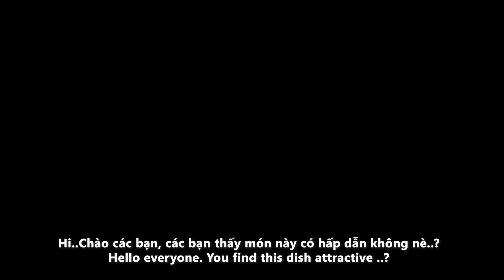#30 Bánh Mì Sandwich 11 Tầng | Bữa Sáng Chỉ Với 5 Phút | KunCooking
Nguyên Liệu :
+ 2 Lát Sandwich
+ 4 Phô Mai Cheddar
+ 4 Lát Thịt Nguội
+ 3 Lá Tía Tô
+ 2 Trứng Gà
+ Bột Chiên Xù
Cách Làm :
+ Cán dẹt 2 lát sandwich
+ Xếp chồng lên nhau theo thứ tự Sandwich, phô mai, thịt nguội, tía tô,...xếp cho đến khi hết nguyên liệu.
+ Đặt lát bánh mì sandwich còn lại lên trên cùng.
+ Nhúng bánh mì vào trứng gà rồi đến lớp bột chiên xù.
+ Đợi dầu nóng chiên ở nhiệt độ vừa cho lớp vỏ ngoài giòn.
Material :
+ 2 Slices of Sandwich
+ 4 Cheddar Cheese
+ 4 Slices of Ham
+ 3 Perilla Leaves
+ 2 Chicken Eggs
+ Deep-Fried Dough
Making :
+ Roll 2 sandwich slices flat
+ Stacked in the order of Sandwich, cheese, ham, perilla, ... arranged until all ingredients are gone.
+ Put the rest of the sandwich on top.
+ Dip the bread in the eggs and then the fried dough.
+ Wait for the hot oil to fry at a medium temperature for a crispy outer layer.
- Chúc các bạn thành công và có 1 thêm 1 món ngon cho thực đơn của mình nhé...!
- Đừng quên để lại comment món nào bạn thích mình sẽ ra video ..!